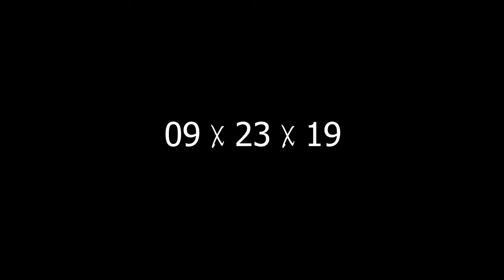09x23x19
GAME INFORMATION:

TBA